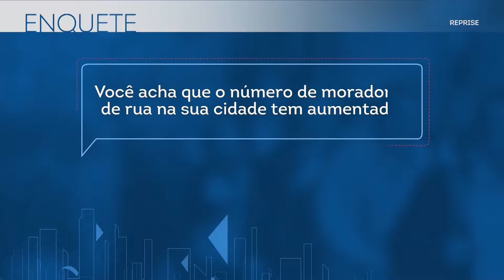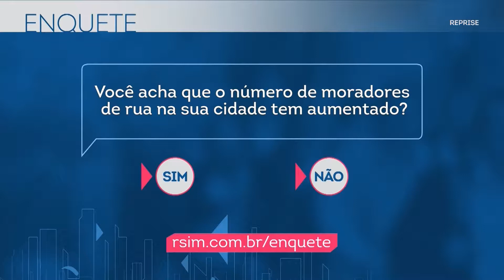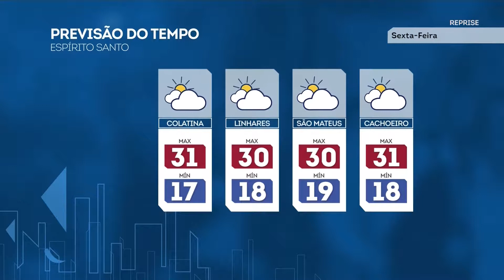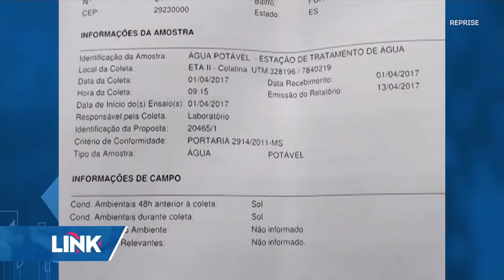Link ES - Record News ES - 20/04/2017